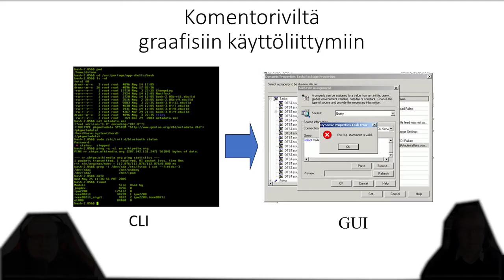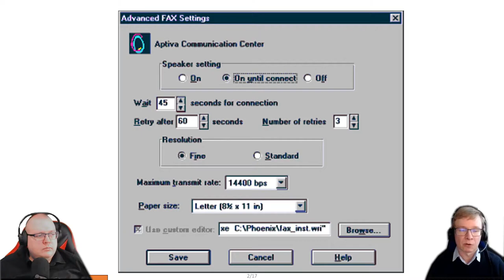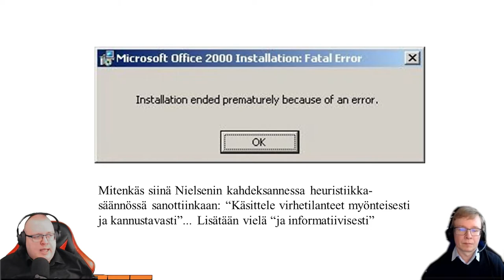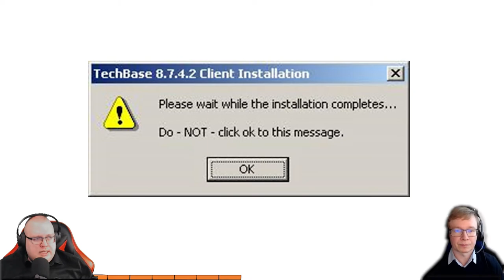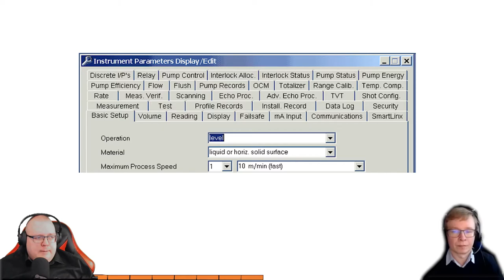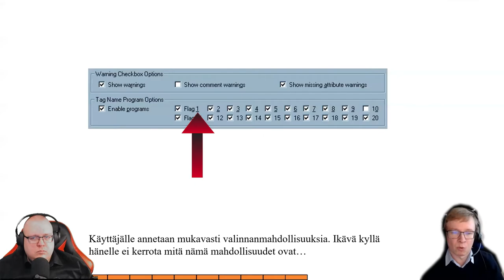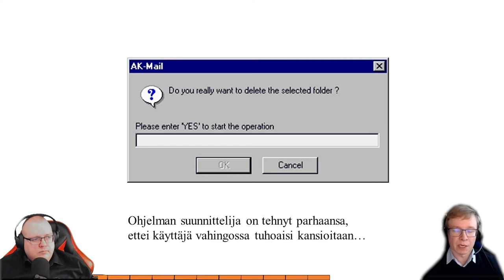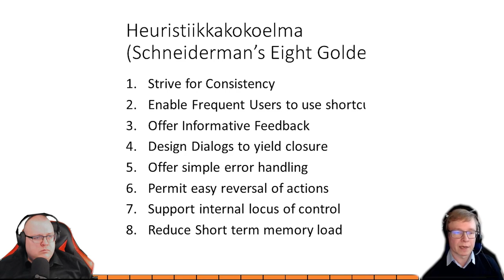CLI to GUI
Ohjelmointi 4 - kurssin ensimmäinen alustusvideo. Miksi varsinkin graafisia käyttöliittymiä pitää suunnitella? Esimerkkejä siitä mitä tapahtuu jos näin ei tehdä.